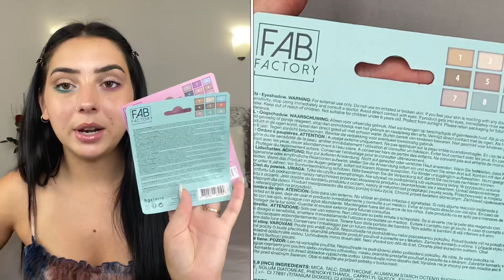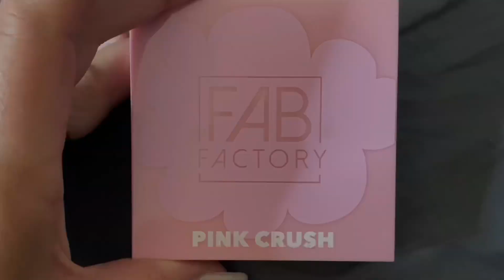CRASH TEST ACTION | MINI PALETTES FAB FACTORY (dupe huda beauty) 💙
crashtestaction action makeupaction Une vidéo test palette Action! 💙

Coucou, 💕

Comme promis ma vidéo test makeup action ! Je teste 2 mini palettes de la marque Fab Factory que vous retrouvez dans notre enseigne préférée ACTION! 💙